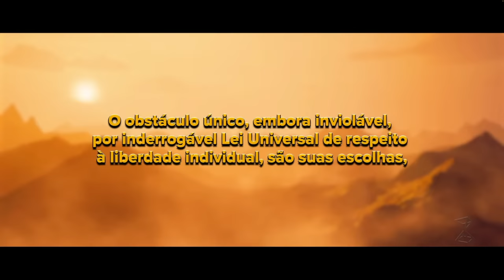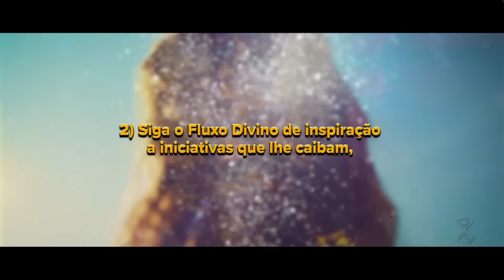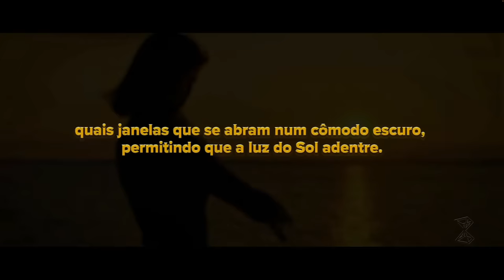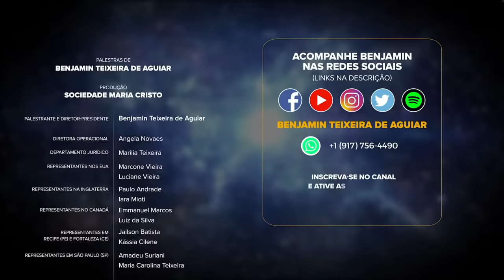Mágoas e tristezas, como encontrar amigos(as) verdadeiros(as), paz e felicidade, num mundo caótico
De Nova York, respondendo a perguntas – palestra de Benjamin Teixeira de Aguiar (20/08/23)

► Links citados

► Temas principais

- Sistema Inteligente e entrelaçamento de camadas da realidade, paradoxalidade e imprevisibilidade da vida
- Maturidade psicológica e leitura de ambiguidades
- Reino de Deus em primeiro lugar, supralucidez, hiperbenevolência e propósito de servir ao bem comum
- Autoconhecimento, autocrítica e consciência-intuição
- Perdão, autoperdão e desapego: item fundamental do cristianismo autêntico
- Costumes do bem acima dos “bons costumes”, moralismo reacionário e “zeitgeist” (mentalidade de uma época)
- Laços consanguíneos e ilusões, passividade, covardia e tríade do mal: psicopatia, manipulação e narcisismo
- Hipocrisias, rivalidades e falsos(as) amigos(as)
- Silêncio, negligência e cumplicidade com o mal
- Complexo de vítima e sintonia com forças da desagregação

► Capítulos

- Mágoas e tristezas, como encontrar amigos(as) verdadeiros(as), paz e felicidade, num mundo caótico (0:00)
- “Descomplicando o Essencial – Mensagem de Maria Cristo” (videomensagem) (57:09)

► Personalidades citadas

- Adolf Hitler
- Charles Bukowski
- Elizabeth I
- George Bernard Shaw
- John Churton Collins
- Josh Billings
- May Sarton